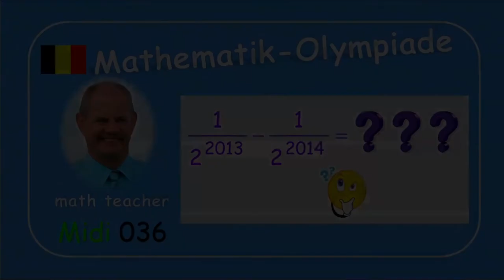Mathematik-Olympiade Midi 036